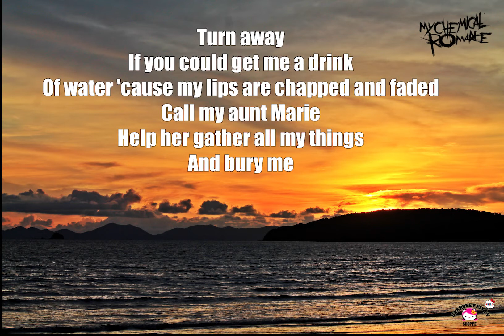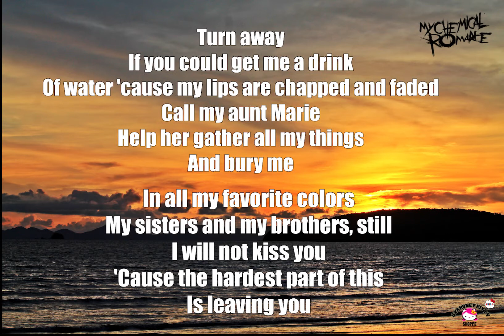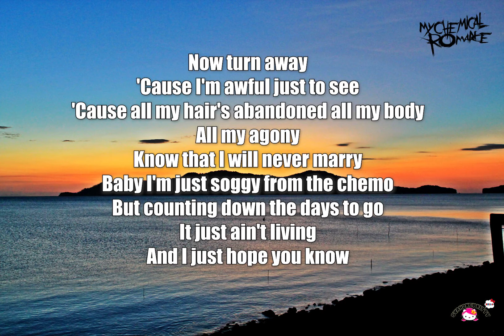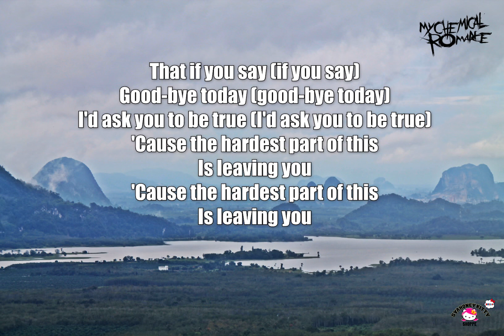Cancer (song lyrics)